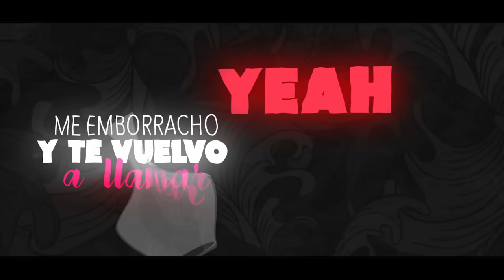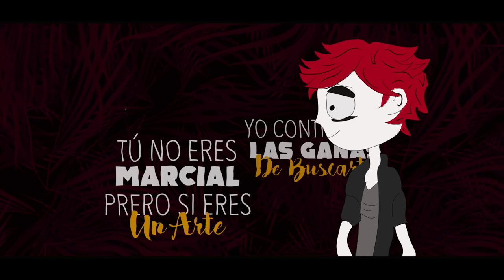David Marley, Juan Magan - Desde hace tiempo - (Official Video Lyrics)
David Marley & Juan Magan - Desde Hace Tiempo